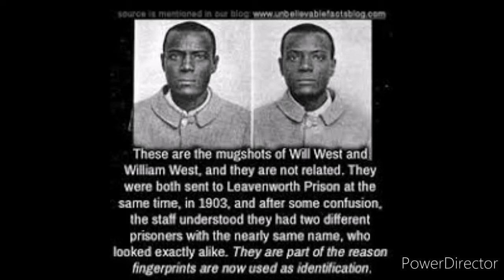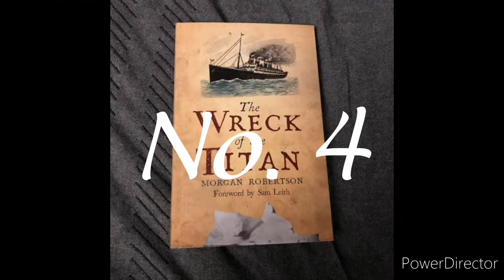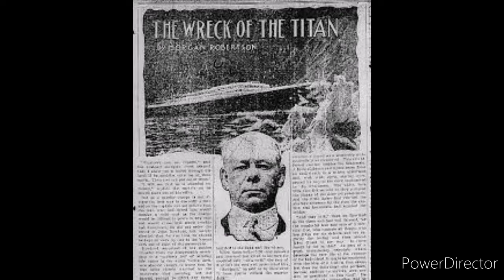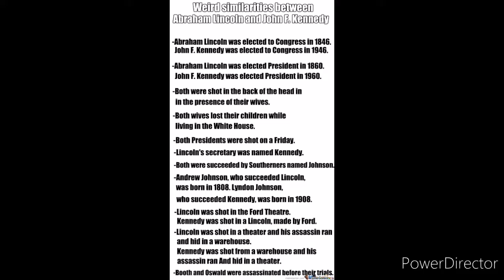Top 5 World’s Strangest Coincidences That Are Hard To Believe Have Actually Happened by Haris Hayat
World’s top 5 Strangest Coincidences That Are Hard To Believe Have Actually Happened by Haris Hayat TV
Sometimes life gives people incredible surprises and it's difficult to believe they're real. In today's video, we have collected some amazing coincidences for you that prove how unpredictable and strange our world can be.